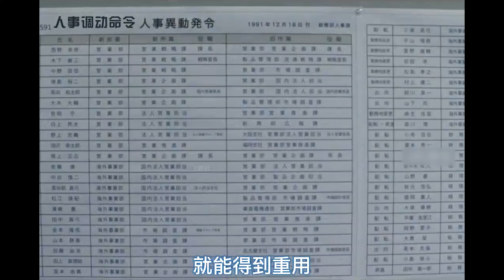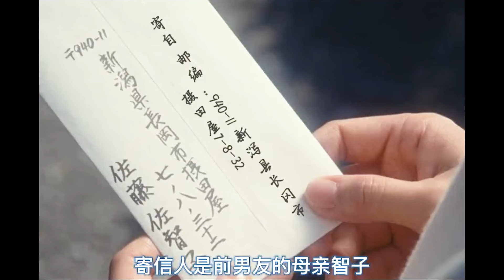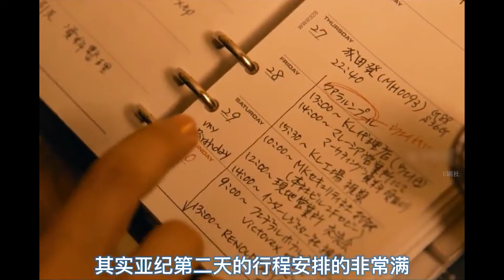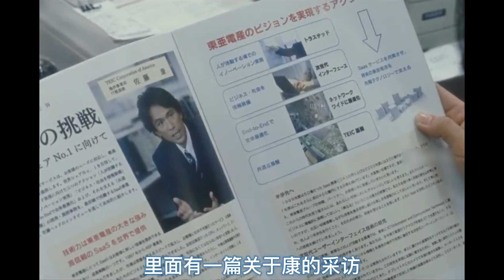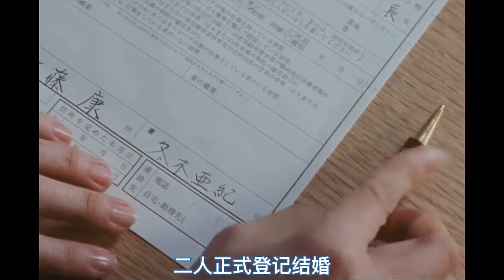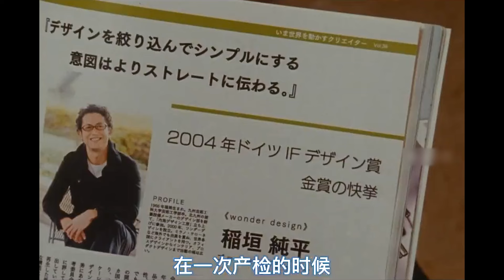30岁一事无成，男友还跟闺蜜结了婚，需要向命运低头吗？江口洋介|永作博美|池内博之日剧关于我的命运